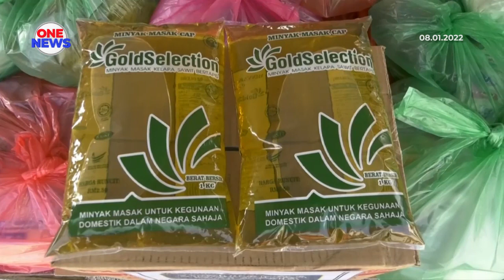KPDNHEP Pulau Pinang jalankan siasatan isu penyelewengan minyak bersubsidi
Mengupah pihak ketiga untuk menguruskan pemindahan minyak bersubsidi. Itu modus operandi untuk penyelewengan bahan tersebut di Pulau Pinang.

Pengarah Perdagangan Dalam Negeri dan Hal Ehwal Pengguna negeri, Mohd Ridzuan Ab Ghapar berkata aktiviti tersebut antara punca kekurangan minyak bersubsidi di negeri itu.

Beberapa aduan mengenainya diterima dan siasatan lanjut sedang dijalankan. Tindakan tegas akan dikenakan kepada individu terbabit termasuk syarikat pemborong berlesen yang terlibat dengan aktiviti penyelewengan itu.